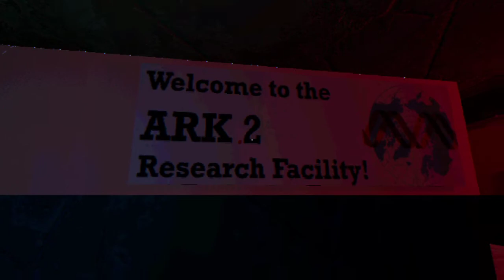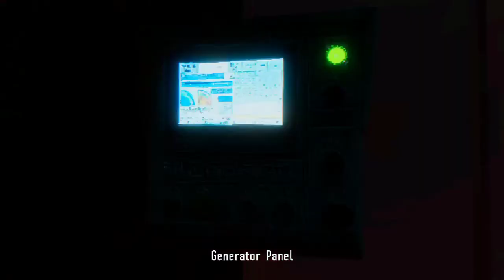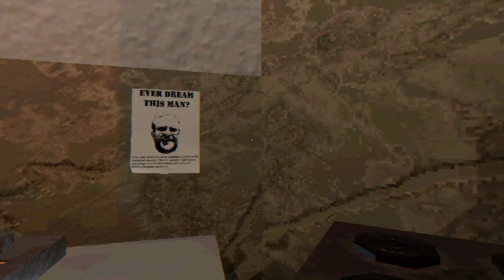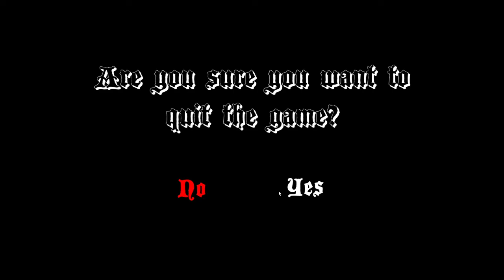steak baby yeah. The ribeye, mashed potatoes, beans. Yeah baby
00:00:00 - Pre-Stream
00:35:22 - Dread X Collection: The Hunt
01:14:30 - Black Relic
02:14:29 - Seraphixial
02:56:04 - Rose of Meat